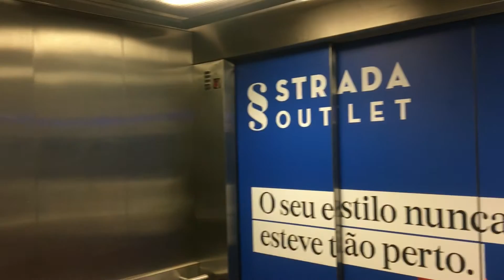Lisbon, Walking Estefânia, Santa Iria, Entrecampos and Campo Pequeno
Walking Estefânia, Santa Iria, Entrecampos and Campo Pequeno